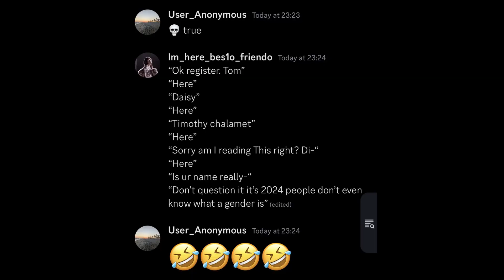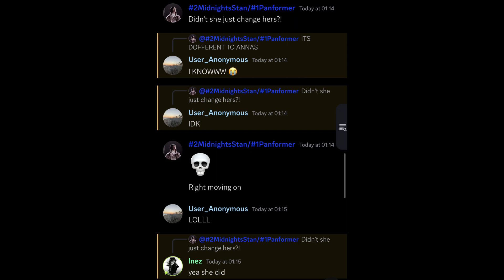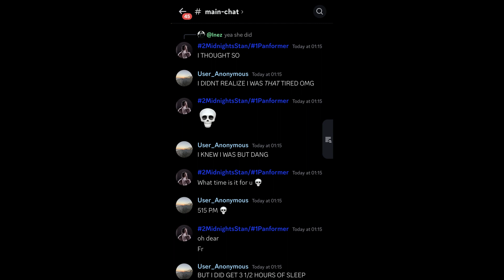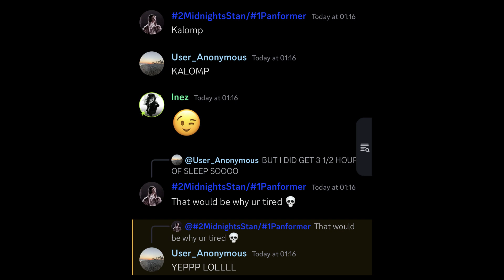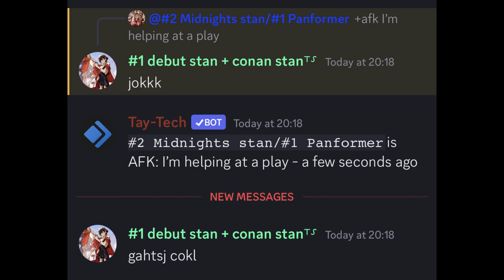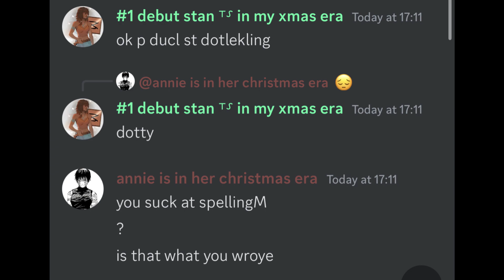Discord typo Compilation Part 4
The music is not owned by me.

HEYYYYYYYYYY! Been a while since I've done one of these lol. Hope you all enjoy!!